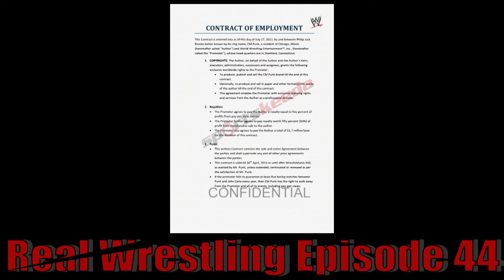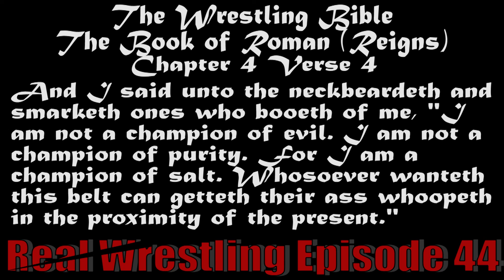Real Wrestling Episode 44: WWE Payback 2016 Review [Recorded 5/6/2016]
In this episode of Real Wrestling, we discuss the passing of Chyna and Prince, Finn Balor losing the NXT Championship, recent releases, the Ryback contract negotiation, and WWE Payback 2016.